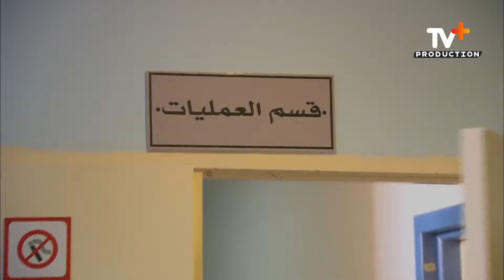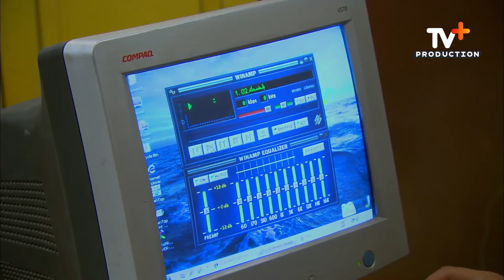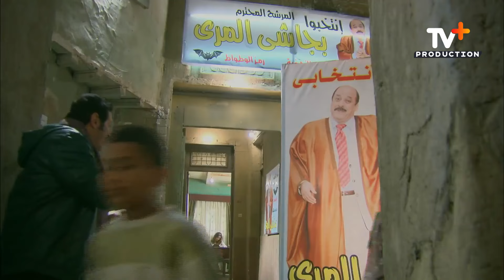اجدد افلام المنصات | فيلم تجار الكيف - بطولة مصطفى شعبان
يتزوج «عبد الستار» من «نعمة» المطلقة، والتي تعرفه على «نديم» المضيف بالطيران والذي يستغل بطاقة الحاج الاستيرادية في تهريب الادوية من الخارج ويقنع الحاج بالصفقة ومكسبها وتنجح الصفقة ويقرر الحاج الدخول في صفقة ثانية لتهريب المخدرات ويسافر للخارج لإنهاء الصفقة ويتوفي الحاج بعد عودته ويعلم أبناؤه بحقيقة الامر من شقيقهم الأكبر، فيقرروا إتمام الصفقة.

وقبل أتمام الصفقة يتوفي الوالد وتكتشف العائلة حقيقة تجارته وزواجه السري ثم تتوالي الأحداث بأنتقام الله من الأبناء الثلاثة لقبولهم الصفقة بينما ترفضها الأم والأبنة قبول الأموال الحرام

كان أبو زيد قد أكد من قبل أن مسلسل «العار» مختلف بشكل كبير عن الفيلم الذي حمل نفس الاسم وكتبه والده السيناريست الكبير محمود أبو زيد وقدم عام 1982، وأن أحداث المسلسل ستعتمد علي أحداث جديدة ستبني علي ما سيحدث للأخوة، بعد نجاح صفقة المخدرات، عكس ما انتهي عليه الفيلم.

يذكر أن فيلم «العار» تم إنتاجه عام 1982، وقام ببطولته نور الشريف ومحمود عبد العزيز وحسين فهمي ونورا وإلهام شاهين وعبد البديع العربي وأمينة رزق، تأليف محمود أبو زيد وإخراج علي عبد الخالق

طاقم العمل

طاقم العمل: مسلسل - العار - 2010
تابع مصطفى شعبان (مختار)
أحمد رزق (سعد)
شريف سلامة (أشرف)
هبة مجدي (نورة)
علا غانم (نعمة سيد مجاهد)
درة (سماح)
أحمد سلامة (نديم)
دينا فؤاد (رشا)
مصطفى شعبان: (مختار ليل)
أحمد رزق: (سعد ليل)
شريف سلامة: (أشرف ليل)
هبة مجدي: (نورا ليل)
حسن حسني: (عبد الستار ليل)
علا غانم: (نعمة زوجة الحاج الثانية)
درة: (سماح زوجة مختار)
أحمد سلامة: (نديم)
دينا فؤاد: (رشا زوجة سعد)
عفاف شعيب: (الحاجة كوثر)
هدى هاني: (هدى زوجة أشرف)
إيناس عز الدين: (حنان زوجة نديم)
سيد الرومي: (خادم لدي مختار)
محمود غريب: (رجب خادم لدي مختار)
صبحي خليل: (موظف لدي سعد قام بخسارته)
إيمان شاكر: (فتاة الليل)
محمود الحسيني: (محمود الحسيني)
ندى عادل: (فرحة زوجة مختار الثانية وزوجة رجب عرفيا)

مصطفى شعبان العار